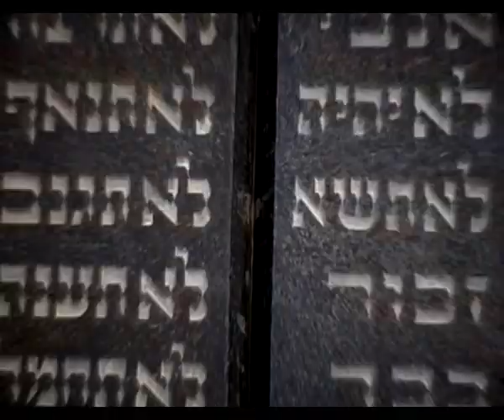Werner Oder - Czech TV Documentary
Pastor Werner was born in Austria to a family of ranking Nazi Officials. In his testimony he tells the story of his conversion from anti-Semitism to faith in God and love for the Jews and support for Israel